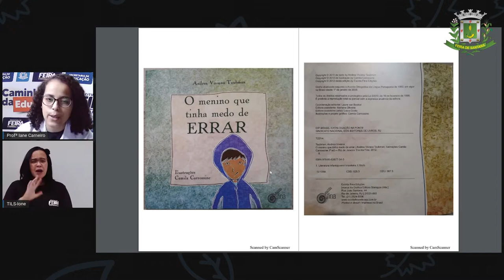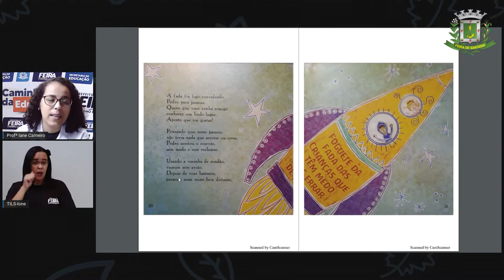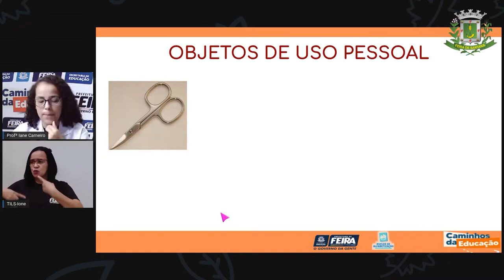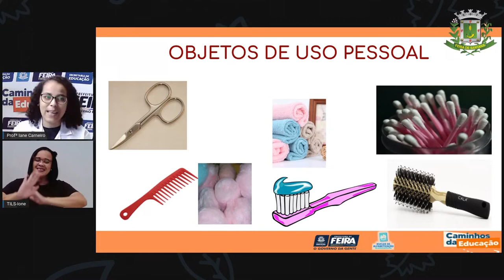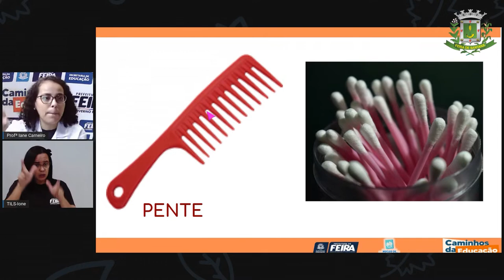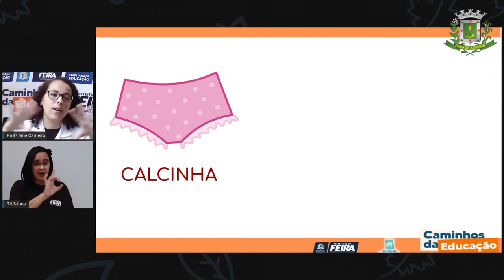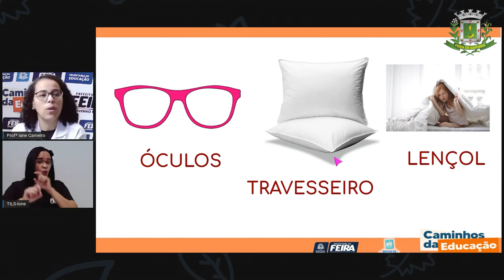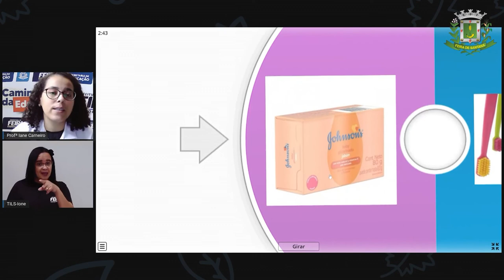1ºANO Aula 81 Profª Iane Matematica e C da Natureza Objetos de uso pessoal